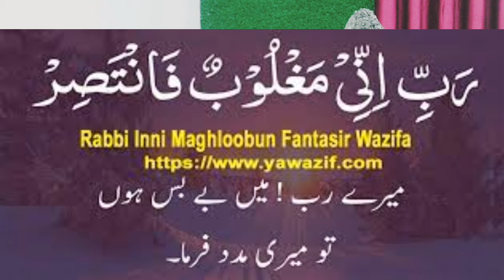Exam ki Dua | इम्तिहान में कामयाबी की दुआ | Imtihan Me Kamyabi Ki Dua | daniyal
Exam ki Dua | इम्तिहान में कामयाबी की new

 | A M Qasmi

dua exam, exam ki dua, exam ki kamyabi ki dua, deen, hadees, quraan, exam in islam

Exam Mai Kamiyabi Ka Wazifa | Wazifa for Exam Success | Haji Shahid Attari

Wazifa for Exam Success | Imtihan Mein Kamyabi Ka wazifa  / Imtihan Main Pass hony ki dua } Paper

imtihan me kamyabi ki,
EXAM,
Exam ki Powerful Dua,
imtihan mein kamyabi ki dua,
imtihan mein kamyabi ka wazifa,
imtihan mein kamyabi ke liye
wazifa,
ubqari,
by mufti taqi usmani,
madani channel,

exam ki dua,
exam mein pass hone ki dua,
exam ne pass hone ki dua,
exam ke liye dua,
exampur,
exam khatam statu,
exam winner class 10 cbse,

pepar me kaise likhe,
pepar me pas hone ki dua,
paper me pass hone ka tarika,
paper me cheating kaise le jaaye,
paper me kuch na aaye to kya kare,
paper me kaise likhe,
paper m khabar,
paper me likhne ka tarika,
paper mai cheating,
paper me pass hone ki duaki,pepar me pas hone ki dua,

Naseem Akhtar Moradabadi
Hairat Angez Maloomat,
qadri agency
qadari network
Salman Raza official
Mera Safar
usmani Safar
ravish kumar official
limra agency
am qasmi
Quadri Agency
Miftahi Channel
Only Mufti
Maroof Raza Khan
Ashrafi Channel

Naseem Akhtar Moradabadi, Hairat Angez Maloomat, qadari agency, qadari network, Salman Raza official, Mera Safar, usmani Safar, daniyal, बच्चों को मोबाइल देने का अंजाम, ravish kumar official, limra agency, am qasmi
Quadri Agency, AMislamiczon, Miftahi Channel,
Only Mufti, Maroof Raza Khan,
Ashrafi Channel,
Gswoorld,